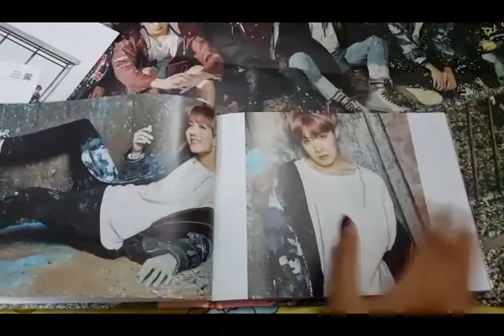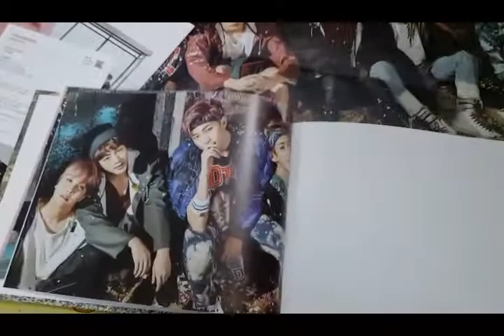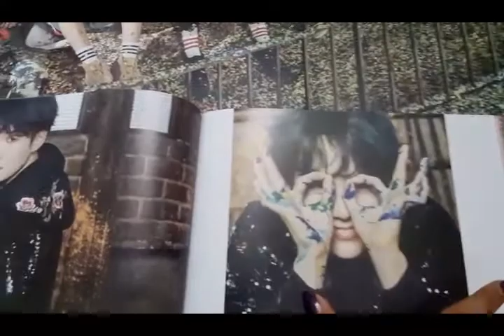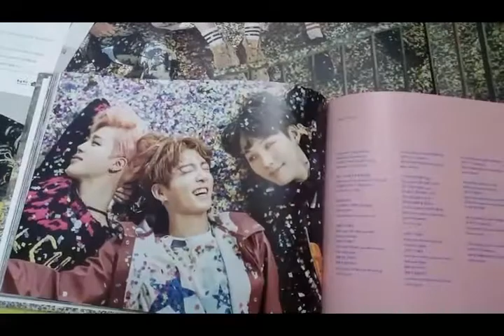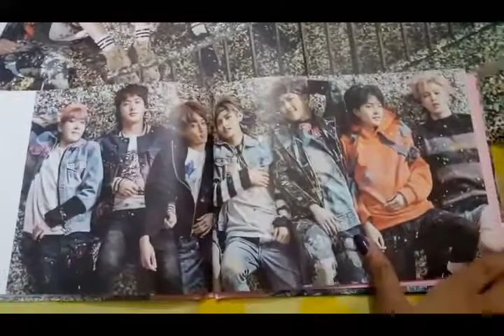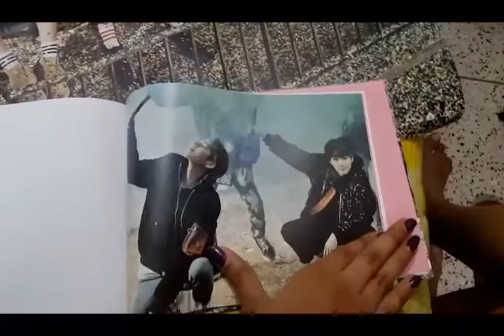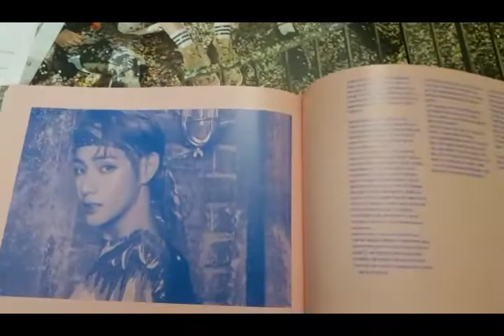BTS Album Unboxing (YNWA Pink Version)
Hey guys I am back with another unboxing !! Hope you yall like it . Leave comments which part was your favourite and also who is bias . Let me know . :)
Find me -
Insta - xoxonilaxoxo , usui.takumi_101